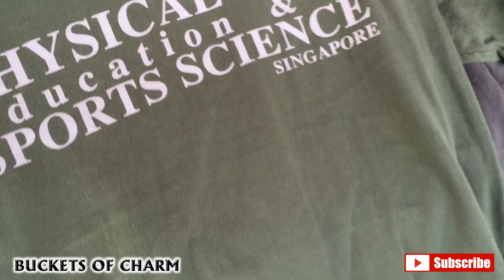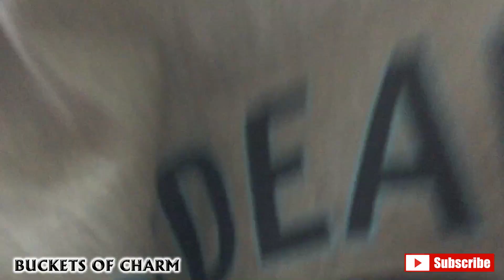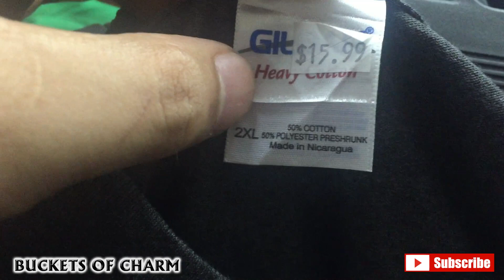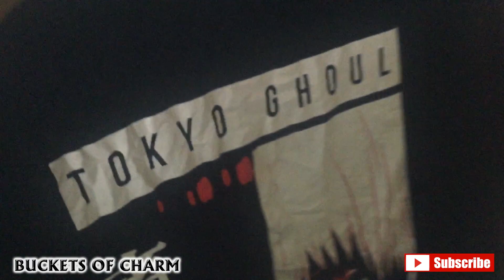Hasil Selaman Baju Vintage Bundle Johor Malaysia Anime Tokyo Ghoul Trip tp the thrift singapore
Menyelam bundle jackpot di Johor. Banyak baju NFL, NBA dan MLB, Sukan-sukan di Amerika.

Trip to the thrift in JB. Plenty of NFL, NBA, and MLB, American Sport Tee.

(E-Book Ebay)
Belajar jual di Ebay
Beginer Ebay